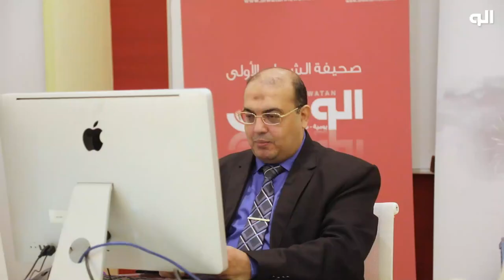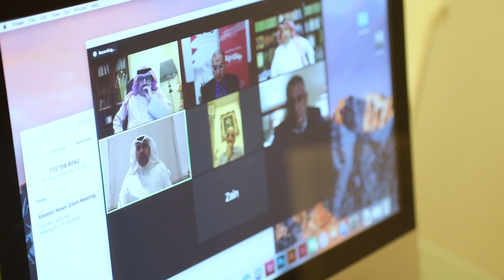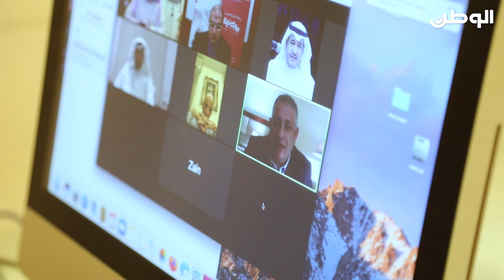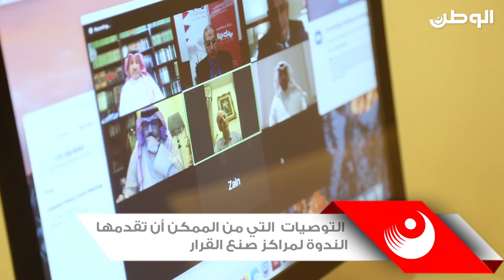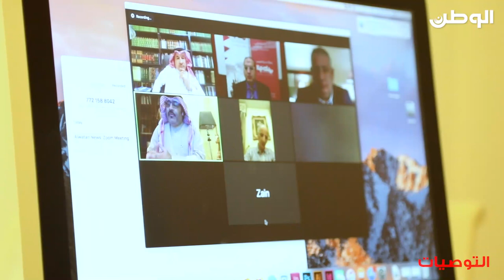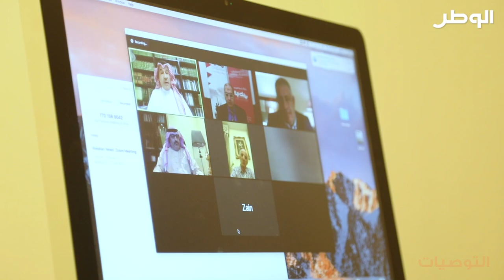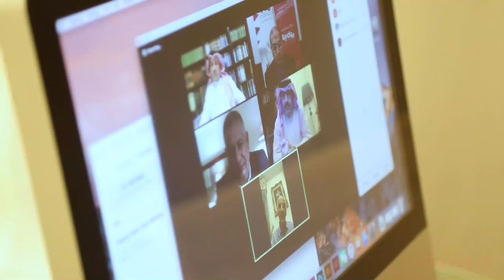خبراء في ندوة "الوطن": عودة علاقات لبنان مع دول الخليج مرهونة بتحريره من إيران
أدار الندوة وأعدها للنشر: وليد صبري - تصوير: سهيل وزير - الفيديو: نايف صلاح

أكد خبراء ومحللون سياسيون عرب أن "عودة العلاقات بين لبنان ودول مجلس التعاون الخليجي إلى سابق عهدها مرهونة بتحرير لبنان من احتلال إيران"، مشيرين إلى أن "القرارات التي اتخذتها دول مجلس التعاون الخليجي مؤخراً ضد لبنان، كانت ضرورية، من أجل ممارسة مزيد من الضغوط السياسية تمكن الأحرار في لبنان من الانتفاضة بوجه "حزب الله" وإنهاء هيمنة طهران على مراكز صنع القرار في لبنان".

وأضافوا في الندوة التي نظمتها "الوطن"، عبر تقنية الاتصال المرئي، تحت عنوان "أزمة لبنان مع دول الخليج.. الأسباب والنتائج والحلول"، وشارك فيها كل من، د. محمد مبارك جمعة، ود. عبدالرحمن العناد، ود. فهد الشليمي، وعبدالرحمن الملحم، وبديع قرحاني، ونوفل ضو، أنه "لا يجب المراهنة على الطبقة السياسية في لبنان، مثلما لا يجب المراهنة على للبنة وعروبة "حزب الله"، باعتبار أن تلك الطبقة السياسية مشاركة في إعطاء غطاء للاحتلال الإيراني في لبنان"، مؤكدين أن الرهان الحقيقي على الأغلبية الصامتة الواعية والشباب اللبناني".

وتوافق المشاركون في الندوة على أن "أخطر ما يواجه لبنان هو محاولة تغيير هويته وسلخه من المحيط العربي"، لافتين إلى أن "تدخلات إيران في المنطقة وراء أزمة لبنان مع دول الخليج"، معتبرين أن "البقاء في المقاومة والمواجهة أفضل من إعطاء الاحتلال الإيراني غطاء بالسلطة".

واعتبروا أن "مسألة استقالة وزير الإعلام اللبناني جورج قرداحي أو الحكومة برئاسة نجيب ميقاتي قد فات أوانها"، موضحين أن "مطالب دول الخليج قد تجاوزت مسألة استقالة المسؤولين في لبنان"، مبينين أن "بندقية "حزب الله" هي من أتت بميشال عون رئيساً للدولة وبنجيب ميقاتي رئيساً للحكومة"، منتقدين "خنوع مجلس رئاسة الوزراء والذي يعد المركز السني الأول في لبنان لضغوط وهيمنة إيران و"حزب الله"".

وقالوا إنه "كان الأجدى بوزير الإعلام اللبناني وقف قنوات مثل "المسيرة" و"اللؤلؤة" والتي تعمل من بيروت وتحرض على دول الخليج لاسيما البحرين والسعودية".